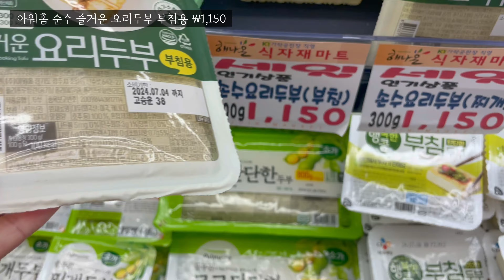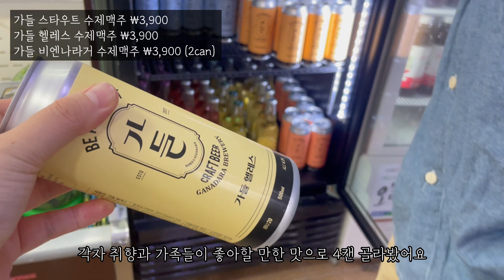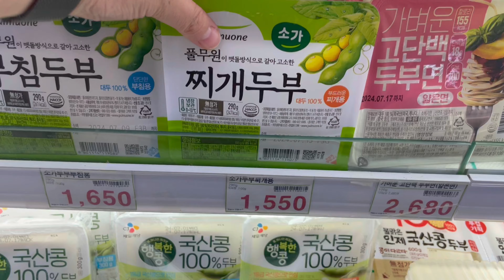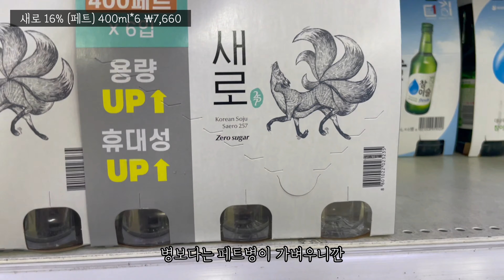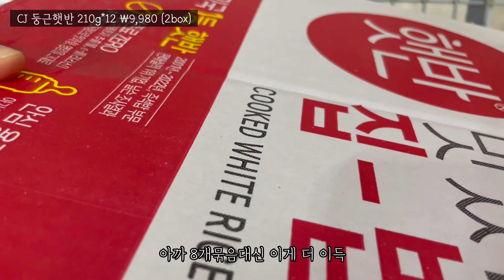식자재마트 장보고 요리, 문경 하나로마트🛒달걀말이｜무장아찌｜우삼겹된장찌개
식자재마트가 저렴하고 좋은데 방송을 너무 많이 해서 귀가 힘들어요TT

📌식자재마트 장바구니
아워홈 순수 즐거운 요리두부 부침용 1,150원
알부자 영양 참란 15구 5,500원
필리핀산 바나나 1봉 1,480원
국내산 인큐애호박 690원
진로골드소주 260ml 1,400원
한라산 패트 400ml 1,700원
쌀로별 오리지널 고소한맛 1,400원 (2ea)
국내산 콩그린 풋고추 1봉 1,480원
CJ 하선정 장아찌 1,500원
국내산 백오이 1봉 (5개) 3,400원

📌문경 하나로마트 장바구니
가들 스타우트 수제맥주_3,900원
가들 헬레스 수제맥주_3,900원
가들 비엔나라거 수제맥주_3,900원 (2can)
친환경 로메인_1,630원
깻잎 2묶음_1,100원
풀무원 소가 두부 찌개용_1,550원
비비고 베이직 포기배추김치_23,800원
농협 목초먹인 계란 정성특란 10구_3,120원
카스후레쉬(캔) 370ml*8캔 (알뜰팩)_10,900원
새로 16% (페트) 400ml*6_7,660원
해표 식용유 250ml_1,750원
백설 아침에 베이컨 70g (1+1)_2,780원
CJ 둥근햇반 210g*12_9,980원 (2box)
해찬들 사계절 쌈장_1,000원 (2ea)
미국산 레몬 (4개)_3,700원
백산수 500ml*20pet_7,400원
코카콜라 제로 1.5L_2,350원
롯데칠성사이다 제로 500ml_1,780원
육개장 사발면 (86g*6입)_5,040원
짜파게티 범벅 70g_840원 (2ea)